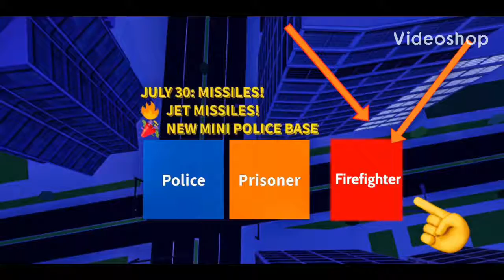Playing Jailbreak As A Firefighter